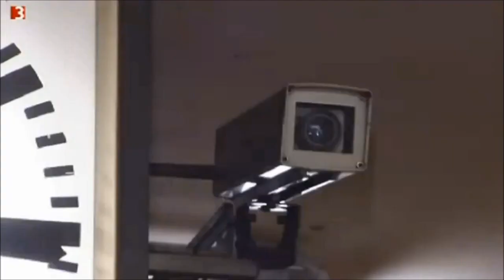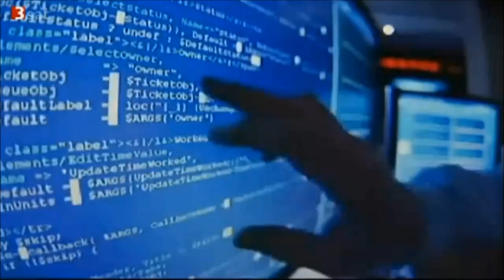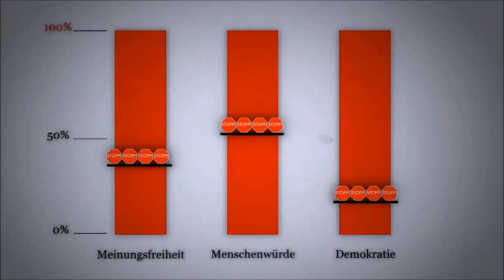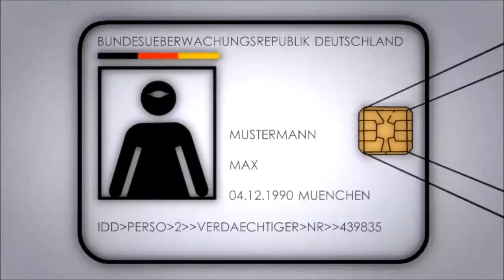Anonymous - Was ist INDECT ?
Das erste was du tun kannst um zu helfen, ist es dieses Video zu "TEILEN".

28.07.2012 ist der Europaweite Protesttag in allen Großstädten
facebook-Event für Europa mit täglicher Aktualisierung:
(Alle Städte sind in der Beschreibung der Veranstaltung drin)

Alle weiteren Informationen zu INDECT sind im "facebook-Link"(1.Link).

Fragen ?
Wende dich an:

- Crypt0nymous (Links ganz unten)
- Alle Anons in jedem Sozialen Netzwerk